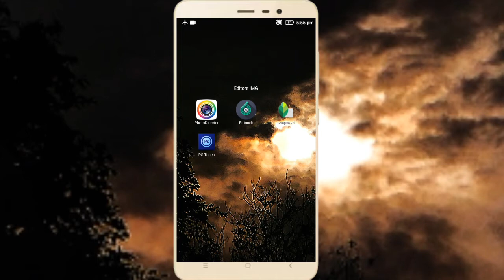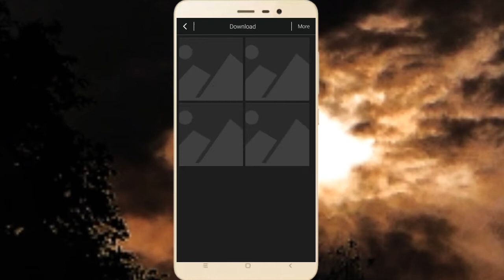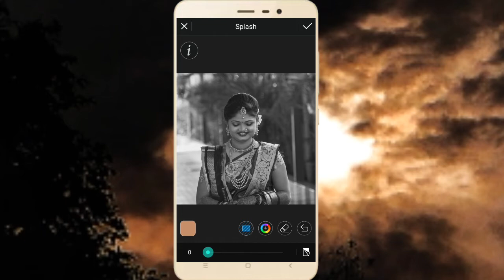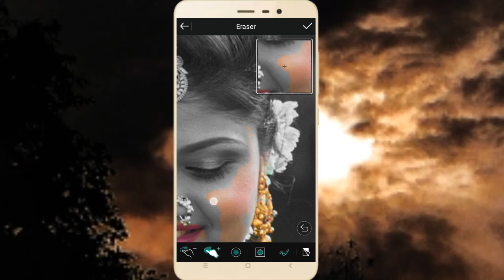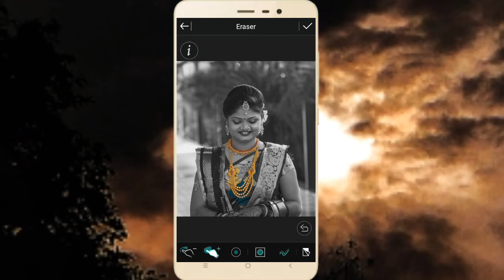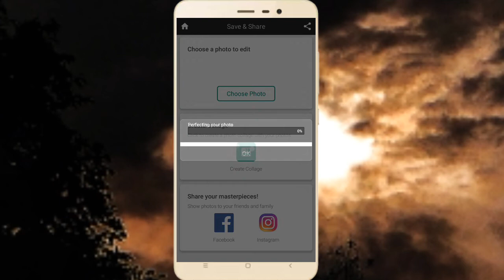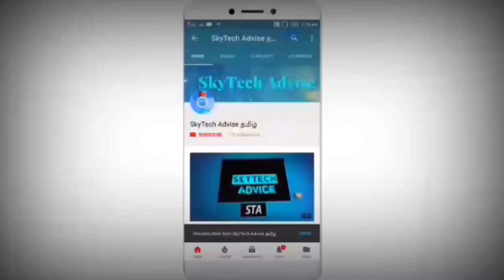எடிட்டர் ஆகலாம் ஈசியா !! ||Create Colour Splash photo||Android tips|| SkyTech Advise தமிழ்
புகைப்படங்களை எடிட் செய்வதில் ஆர்வம் அதிகம் என்றால் இந்த வீடியோவில் கூறப்பட்டுள்ள தகவல் மிகவும் உபயோகமாக இருக்கும்..

 (our channel whatsapp group)

1. Create portrait whatsapp status video

2. Download tv serials and Tv shows

3. Create and Download Audio spectrum video

4. Best Audio player apps

5. Whatsapp Tips & Tricks

6. Mange your PF Account

You can ask me any questions about Android apps.

 Android Apps பற்றிய சந்தேகங்கள் எதுவானாலும் என்னிடம் கேட்கலாம். நமது சேனலுக்கான Whatsapp group link மேலே கொடுக்கப்பட்டுள்ளது, அதன் வழியாக என்னை தொடர்பு கொள்ளவும்.

                      STA

Tech news in tamil , New gadgets, App review , App tricks , New apps and tutorials